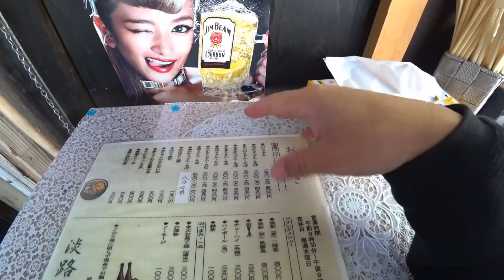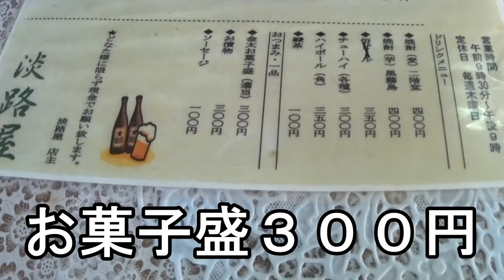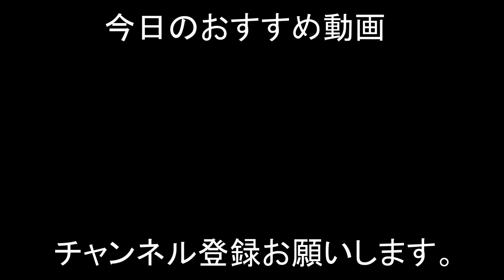西成で絶品カレー【淡路屋】肉や野菜がゴロゴロカレー